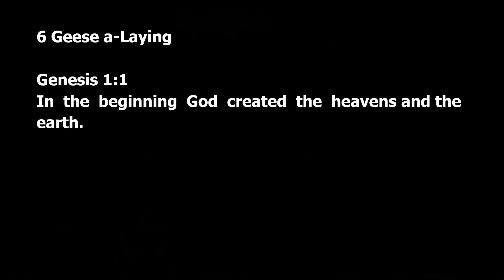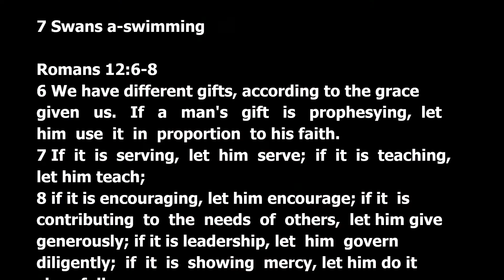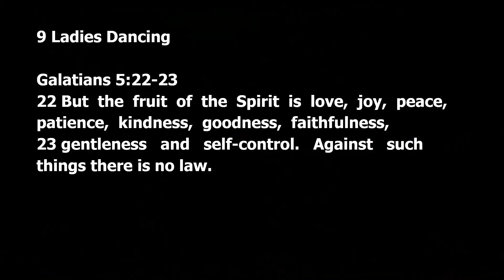Christmas Eve Service // Good News Church WGV // Andy Hirko